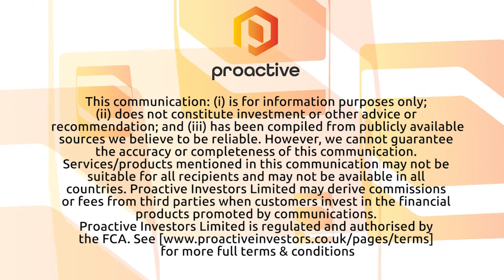Delta 9 Cannabis provides guidance for Q2 financials with what looks like a heavy rise in revenue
Delta 9 Cannabis (TSE: DN – OTCQX: DLTNF) CEO John Arbuthnot joined Steve Darling from Proactive to share guidance as the company releases Q2 and half-year financials. The guidance is calling for a rise in revenue with the three-month period ending June 30, 2021, to be between 15.5 million and 17.25 million compared with 13.23 million for Q1 of 2021.
The 6 month period will be between $28.75 million and $30.5 million, compared to 24.76 million for the same period last year.
Arbuthnot telling Proactive what is leading to this rise and he also shared with Proactive, the company is getting involved in the vaccination program in Manitoba by offering Joint for Jabs.